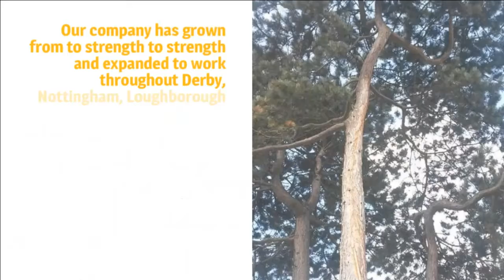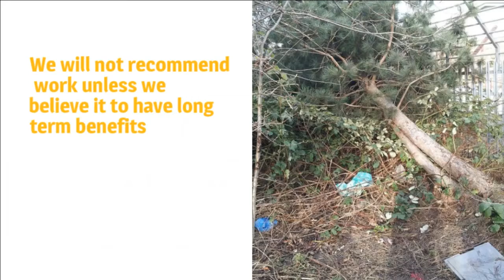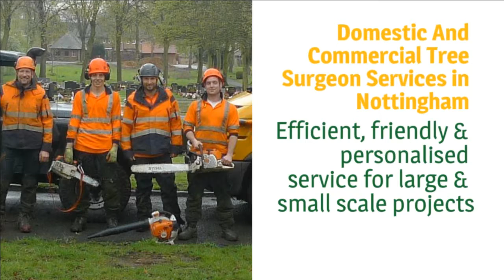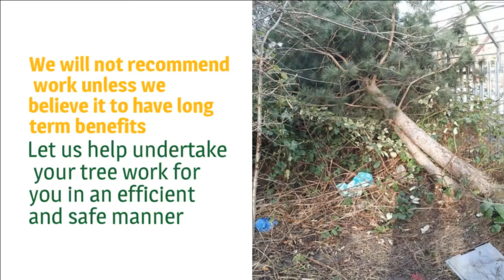Tree Surgeons Nottingham | 0115 832 0247 | Tree Surgeons Specialists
We can provide a comprehensive range of tree services with a qualified and professional team. Our company has grown from to strength to strength and expanded to work throughout Derby, Nottingham, Loughborough and the East Midlands. Building an invaluable reputation as a leading professional in the industry with our expertise, skill and knowledge.
Our website contains great information, articles and news on our blog with a host of helpful tips and advice. You can also get in touch with our team of qualified tree surgeons providing a variety of tree services at Canopy Tree Services Nottingham, 14 Silbury Close, Clifton, Nottingham, NG11 9GE, 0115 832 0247,